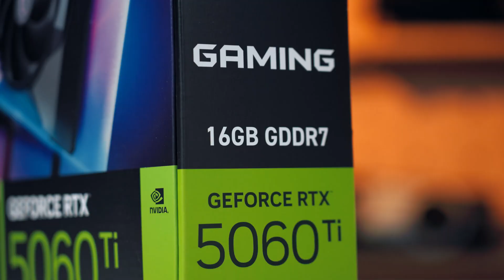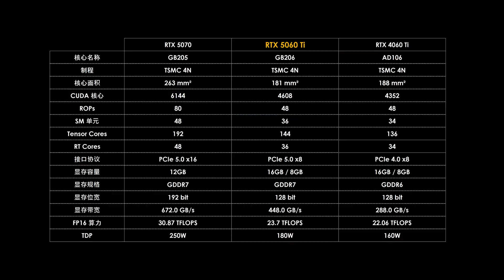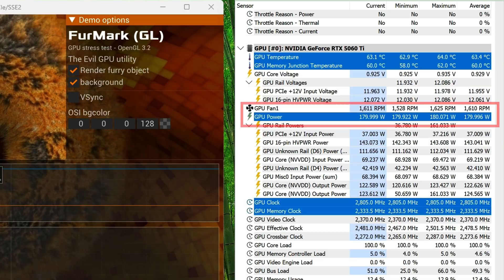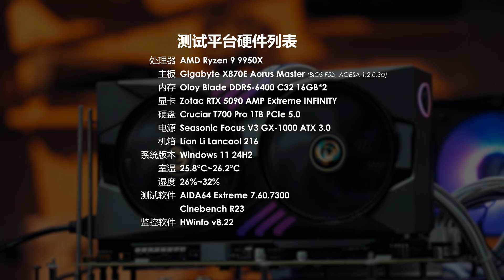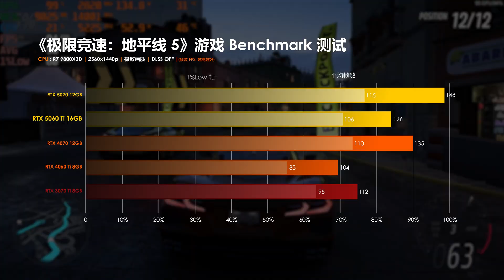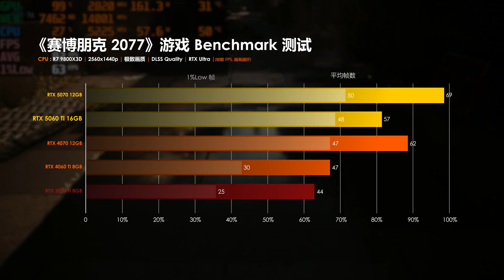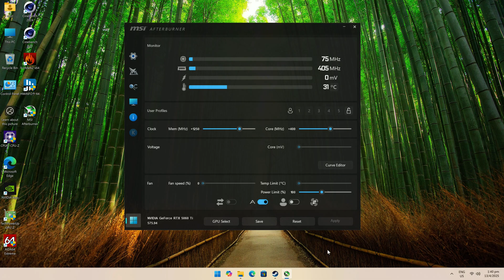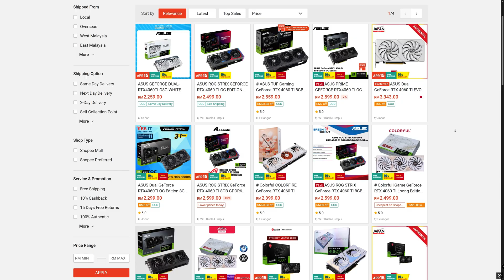【KENNY】RTX 5060 Ti 16GB 評測：RTX 3070 Ti 穢土轉生+DLSS光追加強版+極致能效版！【4K】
這次拿到了來自微星 MSI 的 RTX 5060 Ti GAMING OC 16GB GDDR7 顯卡，來看看這張顯卡的體驗表現吧。

章節：
00:00 簡介
00:48 顯卡規格解析
02:06 微星RTX5060Ti GAMING OC
03:43 測試平台介紹
04:09 基準性能測試
04:40 遊戲性能實測
08:18 總結性能表現
09:34 超頻測試
10:09 售價
10:42 結尾

歡迎各位到其他的平台去關注和追踪